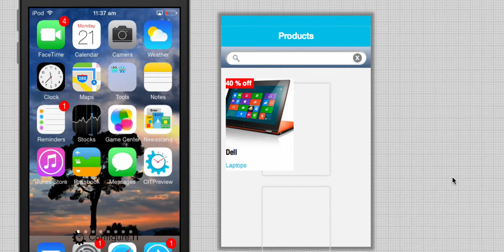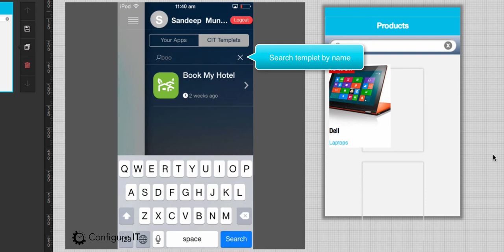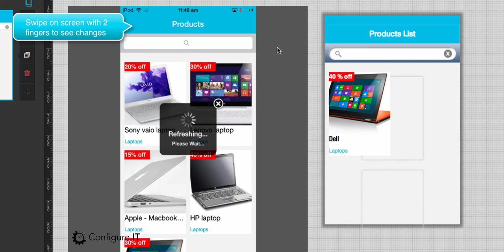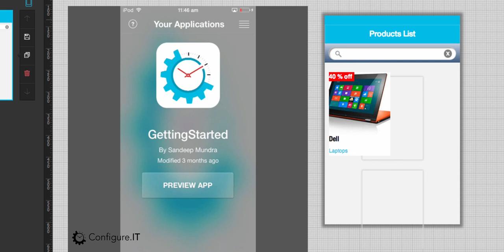CITPreview app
It shows how CITPreview app works.

DOWNLOAD PreviewIT App from App Store Now!